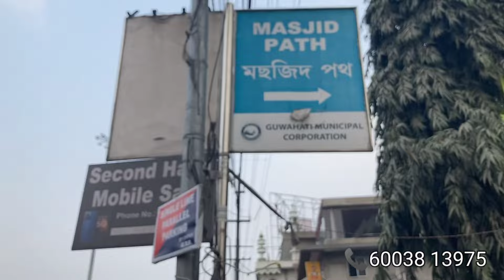Genuine second Hand iphone in Guwahati ✅ Open Box iphone in Guwahati/iphone & Android/5G iphone 2024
Hlo viewers in this video you can see, open Box Mobile market in Guwahati, i hope you gyes enjoy this vlog.

Mobile Fixer and Service in Guwahati
Opening Ceremony 👇

Second Hand Mobile Phone in Guwahati
Cheapest Second Hand Mobile in Guwahati
Open Box Second Hand Mobile in Guwahati
SilPack Second Hand Mobile in Guwahati
Second Hand Mobile Phone in Assam
Open Box Android 5G Mobile in Guwahati
Android 5G Mobile Phone in Guwahati
Open Box IPhone 12 in Guwahati
IPhone 5G in Guwahati Assam
Open Box IPhone Shop Guwahati
Cheapest IPhone Shop In Guwahati
Open Box IPhone 5G in Guwahati
Open Box Oneplus Mobile in Guwahati
Open Box Oneplus 5G Mobile Guwahati
Second Hand 5G Mobile Guwahati Maligaon
Guwahati Second Hand Mobile Shop
Open Box Second Hand iphone & Android
Emi On Open Box IPhone 12 In Guwahati
Open Box Mobile Shop in Guwahati
Second Hand Mobile Wholesale Guwahati
Assamese Market Vlogger in Guwahati
Assamese Vlog in Guwahati
Second Hand Mobile Emi Guwahati
Second Hand Mobile in Maligaon
Maligaon Flyover Opening in Guwahati
Maligaon Chariali Flyover Guwahati
Mobile Fixer and Service in Jalukbari
Biggest Second Hand Mobile Lottery Game
Second Hand iphone and Android Mobile